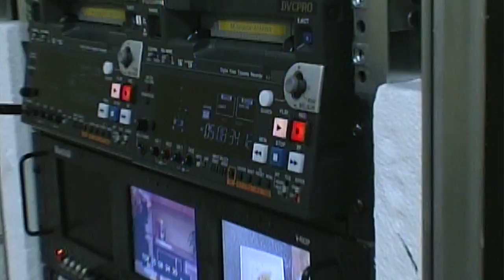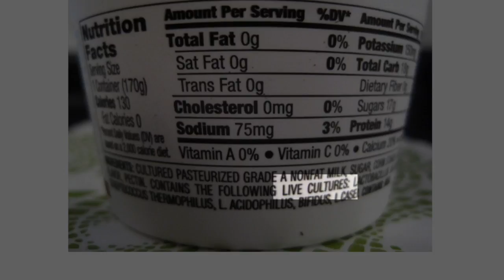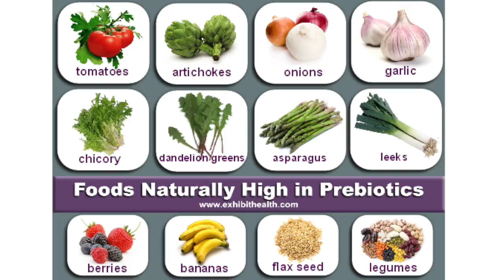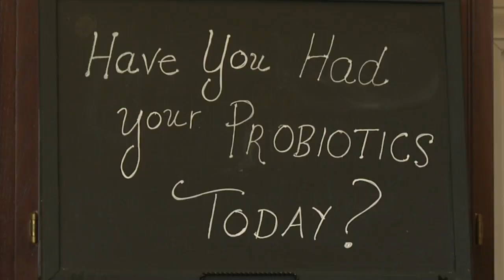Time to Be Well Episode 22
Time to Be Well is a series in which your host, Kathy Barry, walks viewers through several healthy, easy and delicious recipes.

On this episode, Kathy is joined by the producer of Time to Be Well, Colleen Doctorian, and they discuss the importance of adding probiotics to your diet. Then, Kathy shows viewers how to prepare miso soup, kefir, and kombucha tea.

Past shows can be viewed and recipes can be printed from the KCMO.gov web